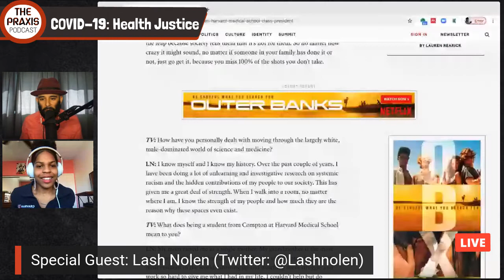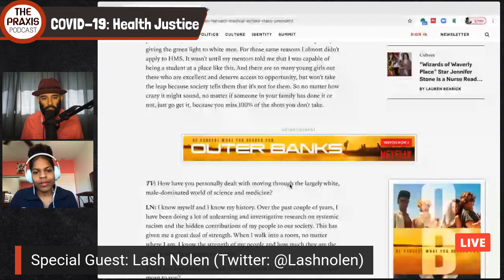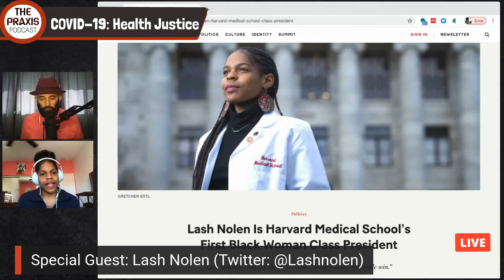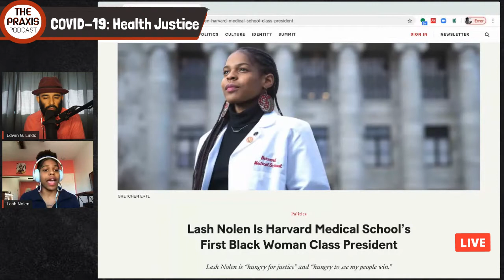[LIVE] The Praxis Podcast. Host: Edwin Lindo, JD. Special Guest Lash Nolen (Harvard Medical Student)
It’s our first Special Series Episode -- COVID-19: Health Justice.

Our amazing guest is Harvard Medical Student @LashNolen to discuss health justice and her experience as a medical student during COVID-19.

The Praxis Podcast is a podcast connecting theory and practice for health justice. Hosted by Edwin Lindo, JD, This podcast aims to directly address and explore the effects of racism and other forms of marginalization so that we can collectively achieve health justice. We will journey through history, theory, science & medicine by embracing storytelling, interviews, and community expertise.